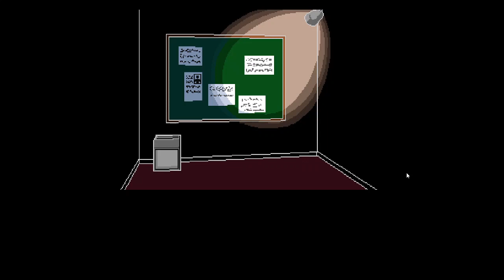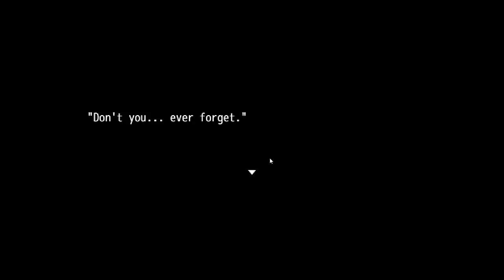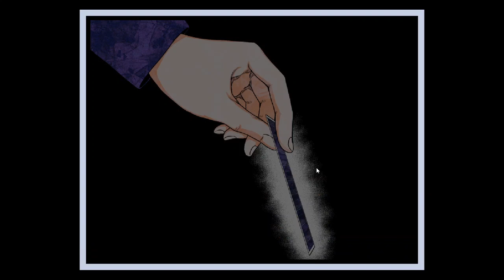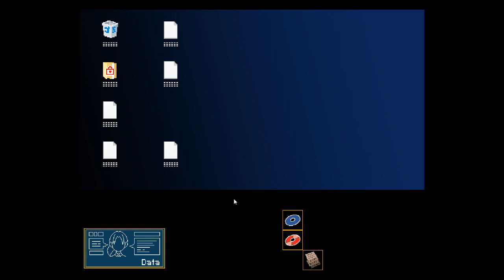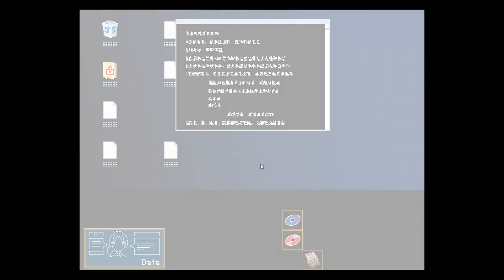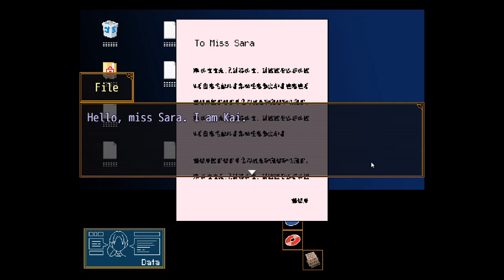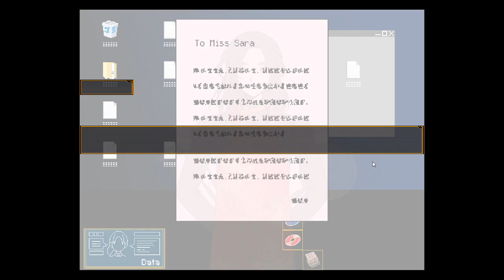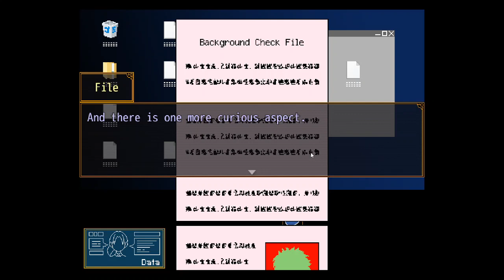Jade Plays: Your Turn To Die (Cry?) (EP 6)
Continuing her first LP, Jade finally reaches a fork in the road and takes a certain path. The twists and turns are relentless...